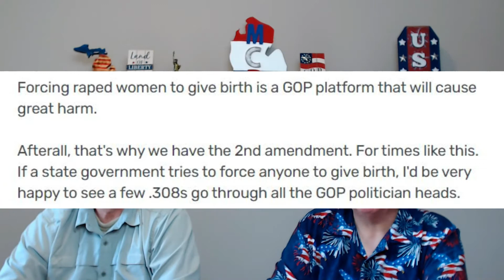Can we even make it to November without war?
In this video, we discuss the increasing violence toward the right and real threats being made.

Welcome to the MI (Michigan) Conservative Round Table
for more conservative talk videos like this. Real Patriots will enjoy this channel.